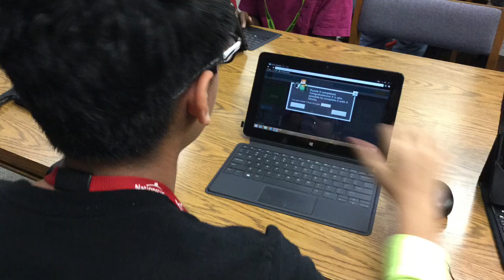Gene pike Middle School's 2015 hour Of Code